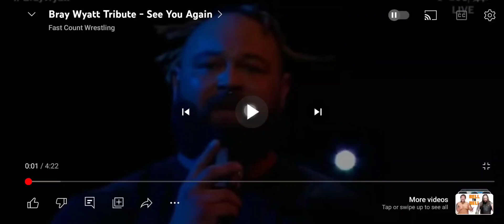Rip bray wyatt